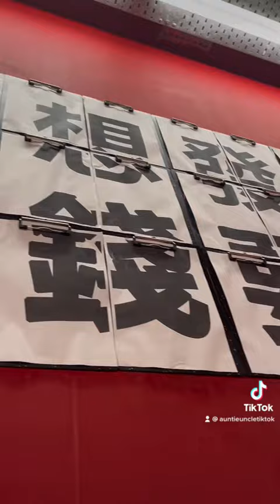RM1 Mala Skewers Dinner at Machuan Yes in Cheras Traders Square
Numb and Spicy Soup Based Skewers
Each for RM1 but soup requires extra charges
Watch until the end to see the price breakdown